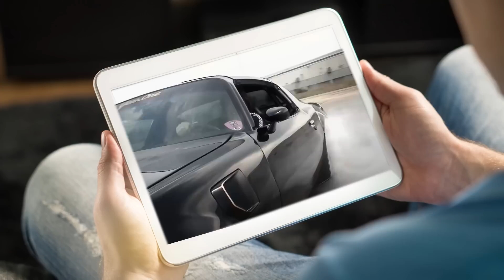Linda Davis "Way Down Deep"